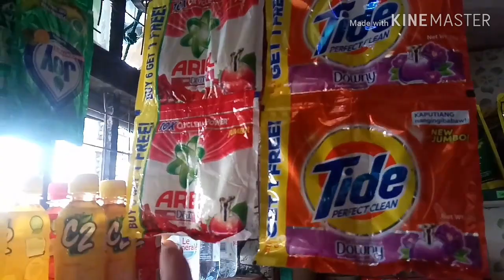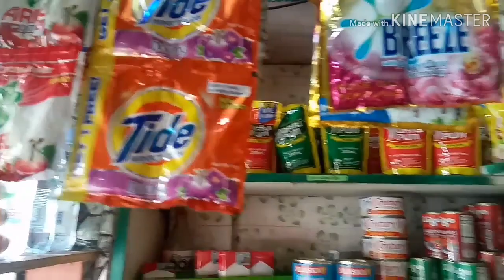How to Start Sari-Sari Store with Guide and Tips | Mompowers Vlog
Hi guys,in this vlog I'm gonna show y'all how i start my sari-sari store and i will share it to you my plans,guides and tips in my business.I make this vlog to help other single moms,housewife and many womens out there.This is also my source of income being a housemom and a single mom.

What you'll need:
1.To be a Passionate and Persitence
2.Planning → Organizing → Budgeting
3.Capital ( 20,000 php )

I hope this Tutorial will help you,please leave a comment or message me in my email or fb page below for further questions.Thank you for watching!Don't forget to Like,Comment,Share and Subscribe.